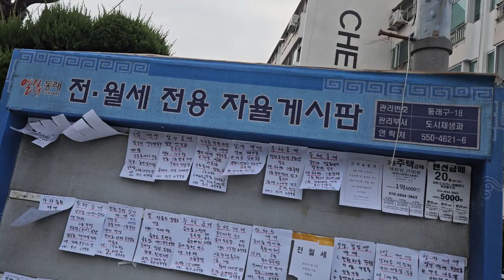명륜동 자율게시판 2. 매물 (24. 1. 7)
갈매기소식tv는  의욕있는 남성 여성분(25~100세) 노년- 홀로, 청년 - 솔로  분들중들에서   갈매기소식tv에   출연 하실분들을 기다리고 있읍니다
갈매기소식tv의  출연으로 여러분들도 어느날 갑자기 스타가 되실수 있읍니다
어느유명한 연예인은 화장실 청소부터 핸거 아시지요  유명 공중파 방송의 출연은 하늘의
별따기 입니다  돈한푼 들지 않는  갈매기소식tv에  출연하시어 인연도 만나시고 인생의 행복의 불씨를 잡으시기 바랍니다

지속적으로 추진할 수가 있읍니다 먼저 동영상 밑에 구독을 눌러주시면 감사하겠읍니다
구독을 누르신다 하여 절대 비용이 부과되지 않고  구독1000명이 되셔야 구글에서 수당이 주어진다고 합니다 감사합니다

(25~100세) 홀로 솔로 탈출하시기를 원하시는 분은 전화( 주시면 동영상 촬영을 무료로 하여 업로드하여 하단의 게시판에서 댓글과 답글을 통하여 충분한 대화를 하시어(6개월 이내) 이분이다 슆을때 만나시어 새로운 인연을 천천히 만나시기를 권해 드립니다 -인연 만나실때까지 무료입니다

구독은 동영상 초기화면 중간 오른쪽에 깜한 구독이란 버턴이  나옵니다  이 구독버턴을 눌러 주십시요 구독버턴은 무료입니다  구독버턴을 누르시면  (1)일반유튜브와 같이 갈매기소식이 만드는 동영상을 무료구독이 가능하십니다  (2) 그리고  무료 이성친구찾기소식과  본인께서 동영상촬영과  찾을때까지 무료(6개월)입니다

그리고  구독누르지 않는분은 매일 발행되는 동영상이 도착되지 않습니다 그리고  이성친구찾기 소식도 도착되지 않습니다 그리고 출연도 하실수 없읍니다,  무료광고도 신청하실 수 없읍니다
그리고 다시한번 더 말씀드리자면  미국 구글에서 구독자수로서 채널을 평가하기 때문입니다
이해해 주시기 부탁드립니다

안녕하십니까 갈매기소식입니다  생활정보동영상촬영무료제공 채널 입니다
갈매기소식은 "무료 유튜브생활채널" 로 명명합니다

 1)노년,홀로/청년 솔로 탈출  원하시는분 직접동영상 촬영(25~100세까지 이성친구찾기)  -무료동영상(인연 만날때까지 무료 - 6개월  기한부여)
2)부산지역 동네게시판 촬영, 공인중개사 공개된 윈도우 게시매물 - 무료촬영
 3)자영업 홍보  재래시장내 상점홍보  중고물품  분재 화분 (3개월) - 무료동영상
  4)수석 도자기 골동품 고화폐 우표  고서화 미술 (3개월) - 무료동영상
  5) 전원주택  단독주택  토지  전세방  임대빌딩  상가 (3개월) - 무료동영상
 6) 중고차 및 구독자님들께서  이메일로 보내주신  건전한광고 등록(3개월) - 무료

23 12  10일 이후는  검색하실때 "갈매기소식TV"  로 해주십시요  더 안정적으로  검색됩니다
감사합니다